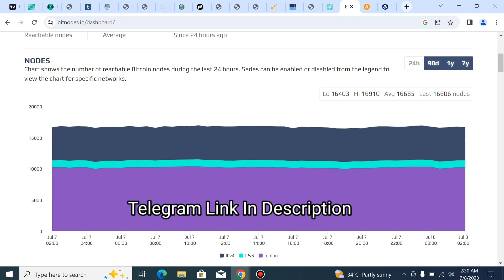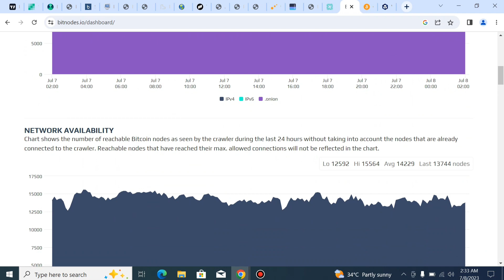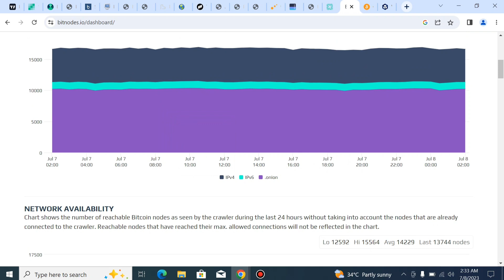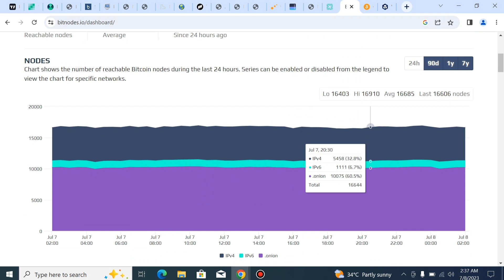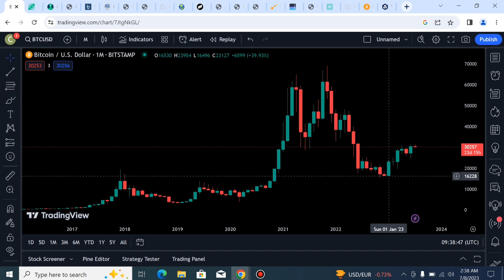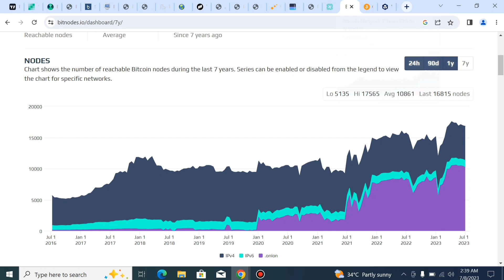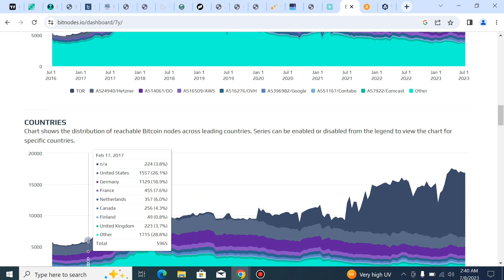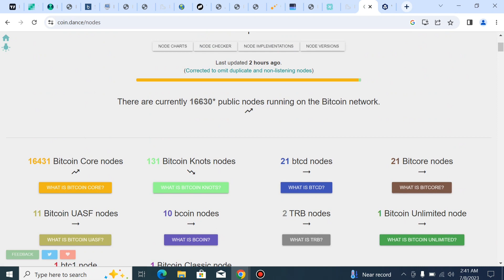What is Bitnodes | Bitcoin Halving | How To Trade Using Bitnodes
CRYPTO ANALYSIS

JOIN FOR CRYPTO UPDATES LEARNING AND EARNING

ANY KIND OF HELP CONTACT

bitnode bitnodes what is bitnode waqar zaka bitnode crypto bitnode trading how trade using bitnode how to use bitnode website nodes bitnode crypto nodes bitcoin full node,what is bitcoin node ? how to run a bitcoin node what is a full bitcoin node? running a bitcoin full node guide on glassnode why to run bitcoin full node ? how to run a bitcoin full node what does it mean to run a bitcoin node? latest news on chain analysis with glassnode
BitNode learning

Bitcoin node chart

 Bitcoin node profit

Bitcoin nodes

Bitcoin node vs miner

Bitcoin node software
What is a Bitnode?

How many Bitcoin nodes exist today?

Can you earn Bitcoin by running a node?

What is the difference between mining and nodes?